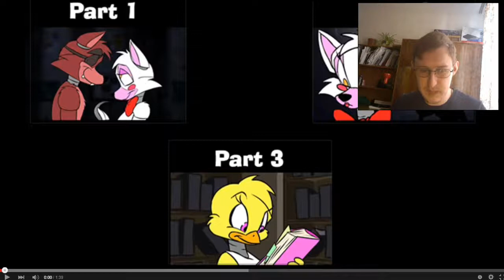Tony Crynight - FNAF (part 4-6) | Реакция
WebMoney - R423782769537